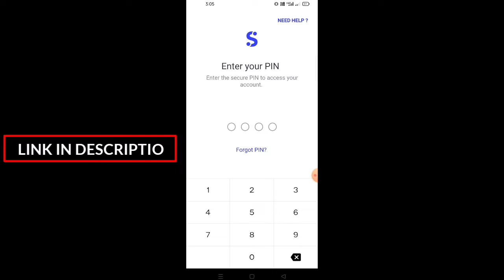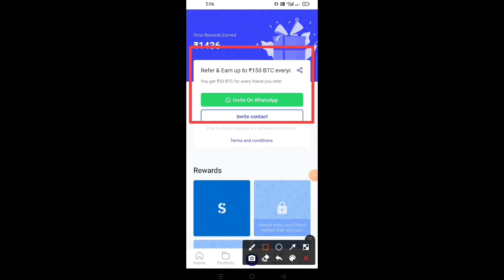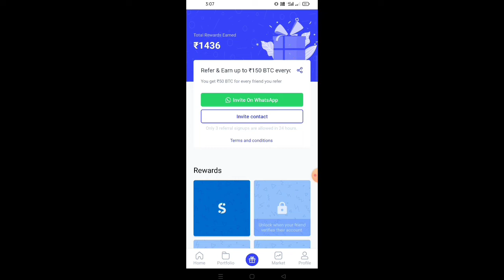coinswitch kuber app refer and earn || पूरा Plan बदल गया ? || coin switch app se paise kaise kamaye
coinswitch kuber app se paise kaise kamaye 2022- About this video is.coinswitch refer and earn new update. How to earn refer and earn from coinswitch

*YOUR QUERY-

*coinswitch app review trade refer & earn
*how to use coinswitch kuber app
*coinswitch new refer and earn offer
*coinswitch refer and earn offer 2022
*how to transfer money from coinswitch to bank account
*coinswitch app se refer karke paise Kaise Kamaye
*coinswitch se paise kaise kamaye
*coinswitch real or fake
*coinswitch kuber app Kiya he
*coinswitch refer trick 2022
*coinswitch kuber app refer and earn 2022

chanal Host-Mahendra Singh Rajput
From- pichhore shivpuri (m.p) 473995